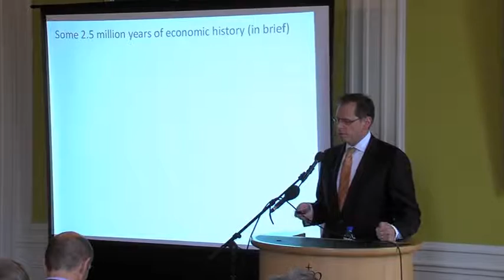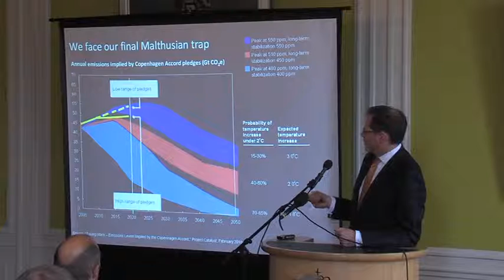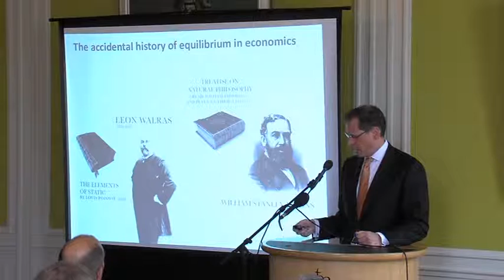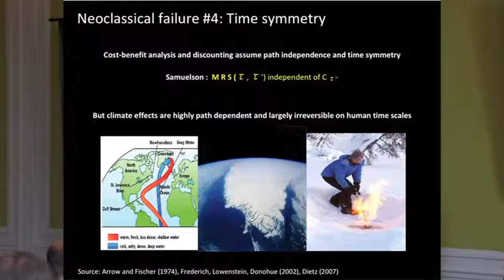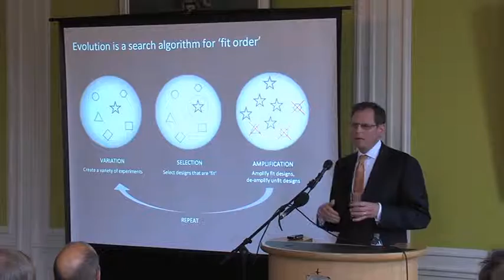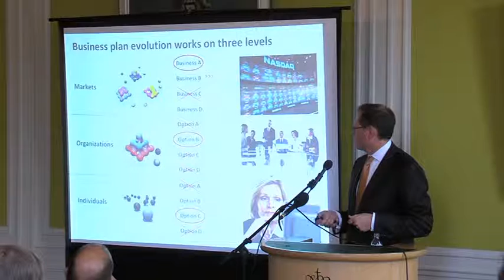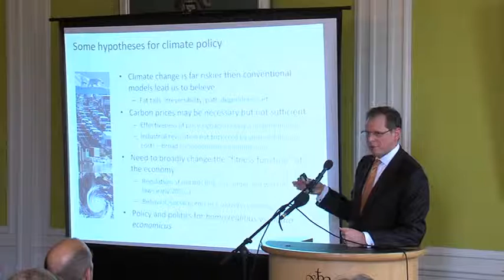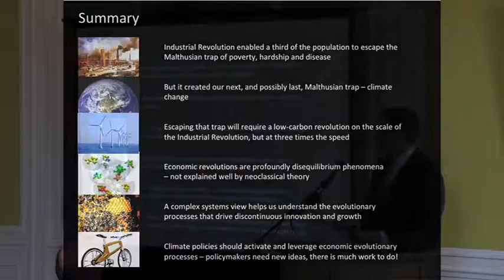PBL Academielezing Eric Beinhocker